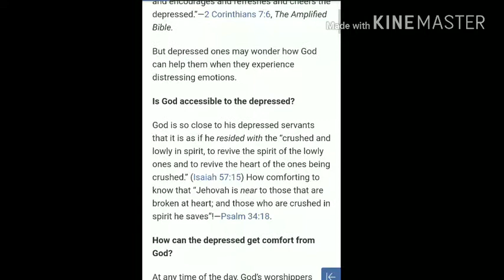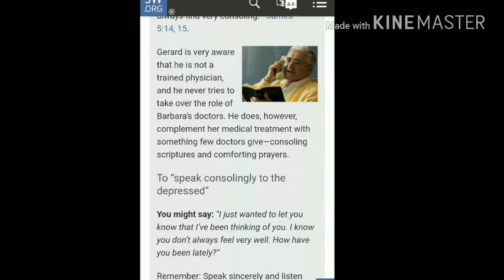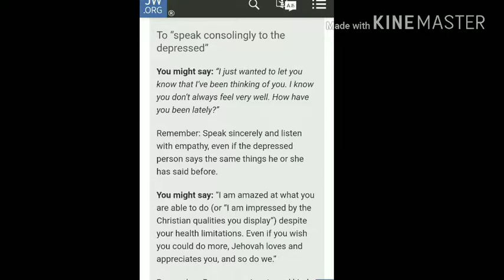Demi Lovato | Short Documentary | Battle And Victory Over Drugs, Alcohol, Self-Harm & Depression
This is a short documentary about Demi Lovato and her battle and victory over drugs, alcohol, self-harm and depression.